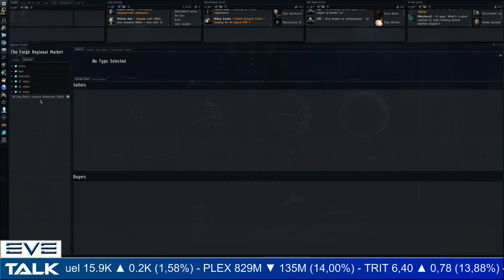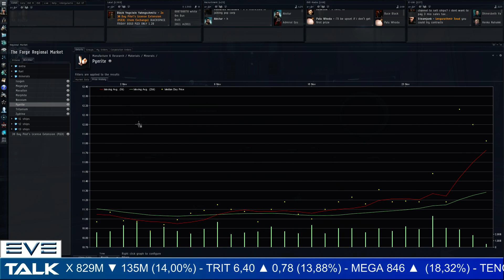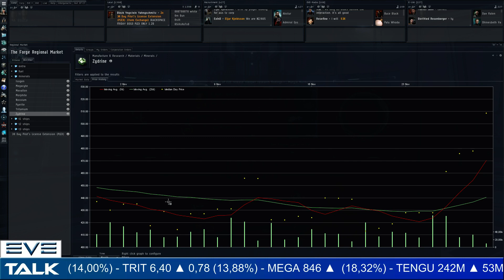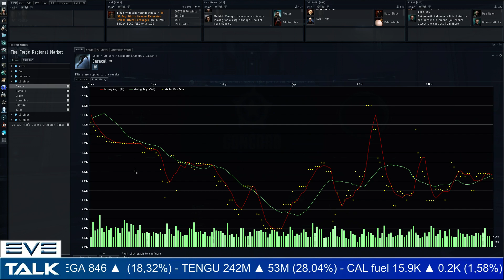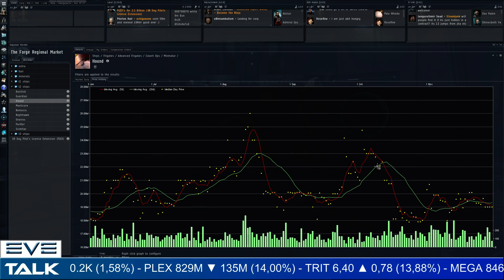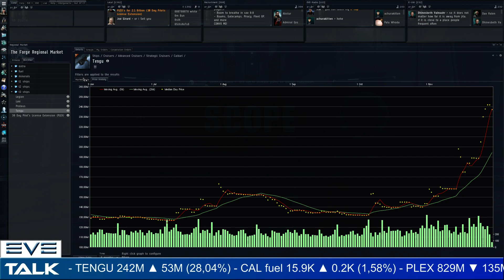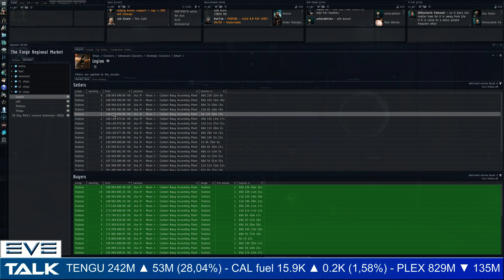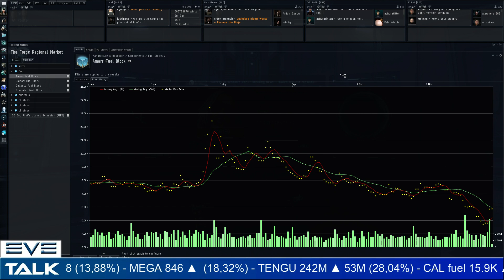EVE Talk - 29/11/2014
plex: 00:55
minerals: 04:05
t1 ships: 09:00
t2 ships: 12:00
t3 ships: 16:35
fuels: 19:25